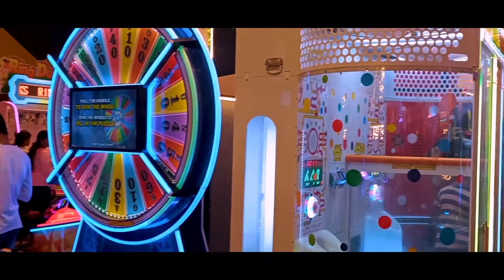Day 1 | Visiting Chithi & Chithapa's Home | VR Mall | Movie Prank | Porur Vlog | iam.renyphilip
Vanakkam peoples, iam.renyphilip